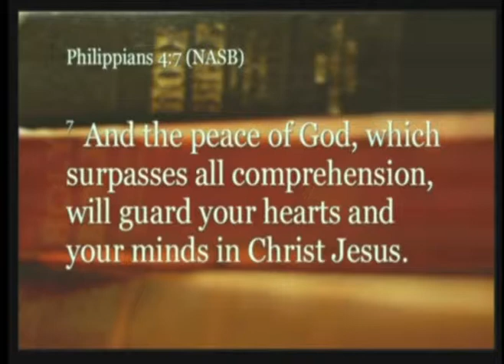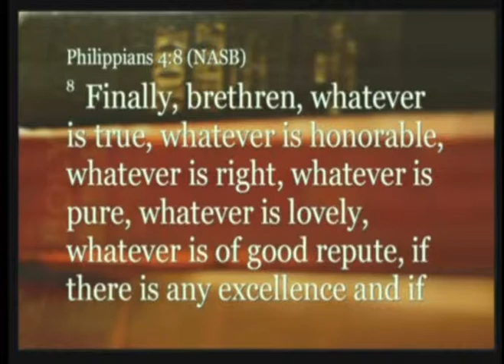Nov 24th 2013 Let Your Life Be A Thanksgiving